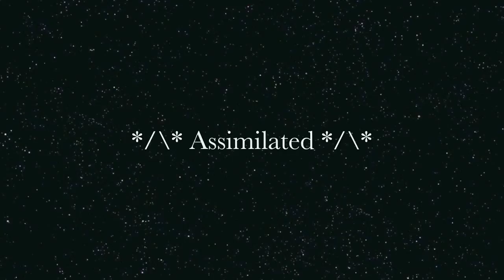Assimilated (Aliens Talk) From My Machine World Album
Audio Track: Assimilated
Album: My Machine World
Available July 3, 2012
Artist: DJ Psychosix

Attribution — jurvetson does not in any way suggest that he endorses or subscribes to the use of this work.